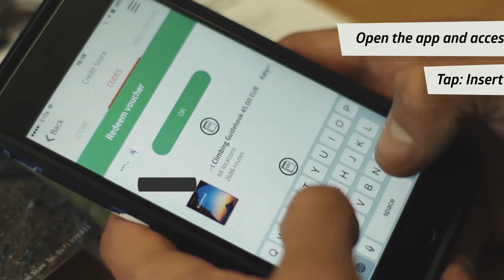Vertical-Life App // App tutorial #1 – Redeem your code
"Redeem a code"

This tutorial shows how a guidebook code can be redeemed in order to get the respective topos also on your Vertical-Life App.